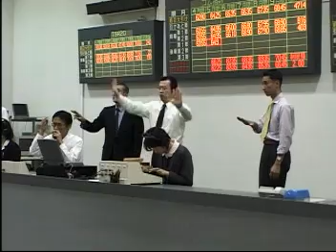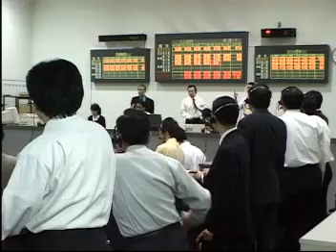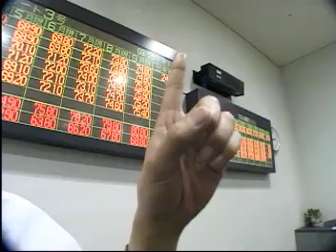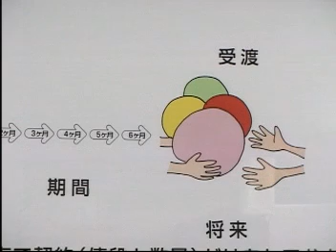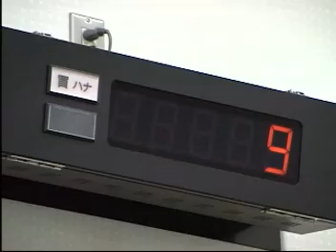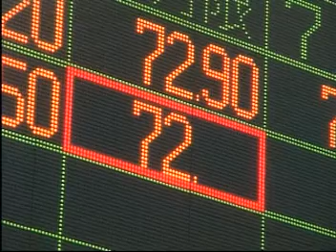大阪商品取引所の案内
今はなき手振り板寄せの様子など大阪商品取引所（Osaka Mercantile Exchange、略称：OME）の案内をしています